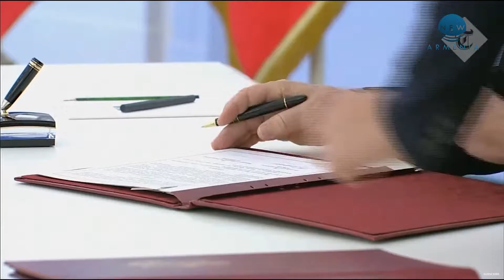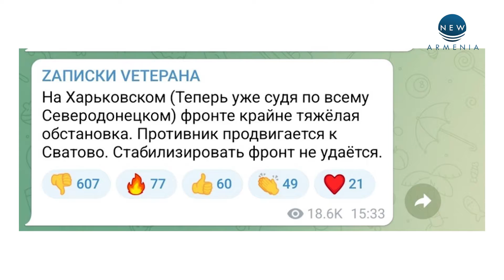Ուկրաինայի զինված ուժերի հակագրոհների արդյունքում ռուսական ռազմաճակատն իր ողջ երկայնքով փլուզվում է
- Եթե ցանկանում եք ստանալ թարմ նորություններ, օբյեկտիվ ու օգտակար տեղեկատվություն, բաժանորդագրվեք մեր Newarmenia.am ալիքին `